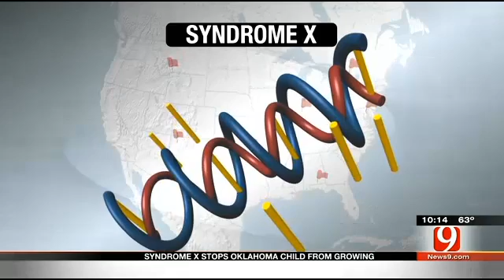Children who seem to evade aging: syndrome X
Layla Qualls looks like a happy, 9- to 10-month-old baby— but she’s actually three years old. The Oklahoma girl was
diagnosed with Syndrome X, which means she will never age.
Researchers from the University of California Los Angeles studied Layla as one of seven children found worldwide with
Syndrome X to understand the extremely rare condition, News9.com reported. They hoped to find the condition’s genetic
blueprint to see which genes are slowing down the aging process.
Using a biomarker of aging known as epigenetic clock, their study concluded that the blood of Syndrome X children does not look younger than that of a normal child, but the
research won’t stop there.
"It would have been nice to say we found a footprint of the mechanism that could explain that condition," study author Dr.
Steve Horvath told News9.com. "As a researcher you need to continue searching."
Scientific Article mentioned in the story:
Walker RF et al (2015). "Epigenetic age analysis of children who seem to evade aging" Aging (Albany NY) Volume 7. May 2015